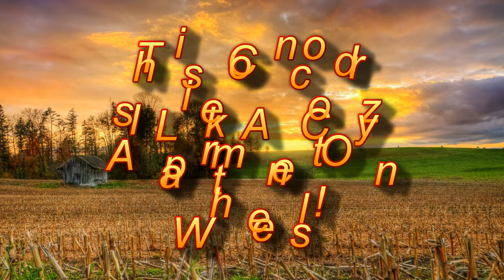NEW 2017 Coachmen Concord 300TSF | Mount Comfort RV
This NEW 2017 Coachmen Concord 300TSF Motorhome is like a cozy apartment on wheels. Look at this loaded interior!